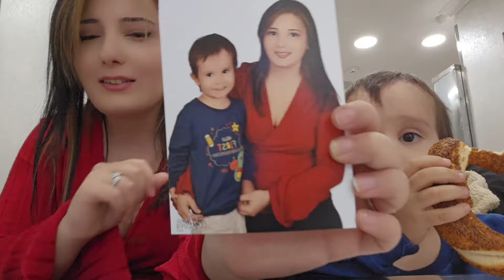KREŞTE İLK GÜN! Temizlik Yemek Kutu Açılımı Vlog!! Günlük Vlog 71!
4 Kasım 2024, oğlum okullu oldu 🥹🥹 Kreşi, öğretmenimizi, bütün görevlileri çok sevdik. Umarım bir yıl boyunca durmadan devam ederiz:')

Oğluma ev tuttuysam, oda dizdiysem, kreşe yazdırdıysam sizlerin sayesinde. 🥹🥹

Telegram için detaylı bilgi almak isteyenler instagramdan benimle iletişime geçebilir.